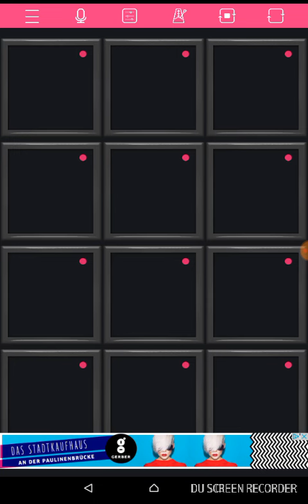Mikro Bit - Night of the Memes (Official Music Video)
My world's first music video I wrote and composed just by myself without any help. Pls help me grow my channel. I wanna be a very big ytber later and I want to have a very understanding community. Thank you for patience reading through this. Have a good day. We'll see us in the next video. Bye. lol